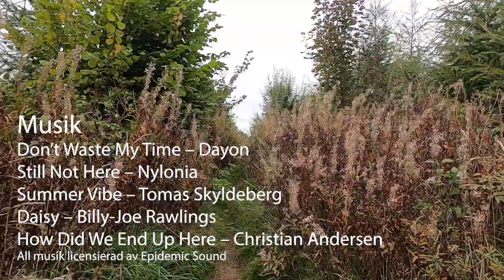Besegrad av september? UJ Ep. 84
Har september besegrat mig? Det är min mest intensiva arbetsmånad, och det går ut över löpningen. Min runstreak är över, men jag ger mig i alla fall ut på en tiokilometersrunda.